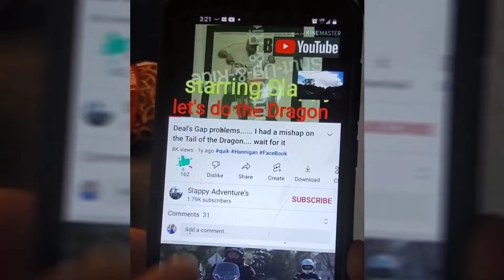‎@TravelingTall Run to the Hills 4 Saturday morning. ...@GoPro 360 Max view ..... count the bikes